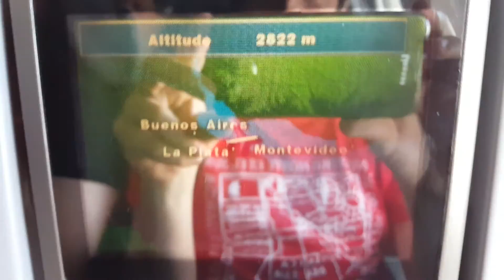A340-313 LV-CSF despegue matutino en Ezeiza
Vuelo AR1140 de Buenos Aires a Roma programado para las 22.35 del 25 de Diciembre de 2015 y reprogramado con nuevo aparato y tripulación para el 26 de Diciembre a las 10:00.